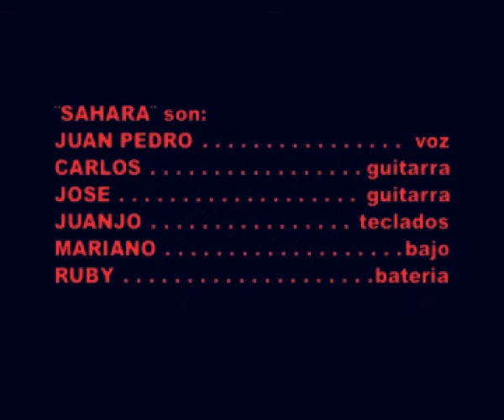SAHARA ¨can´t let you go¨ cover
directo en la sala ¨hebe¨de madrid